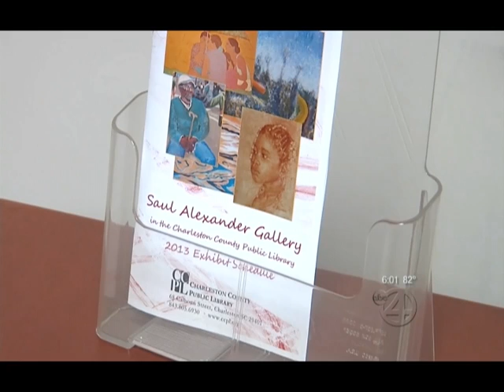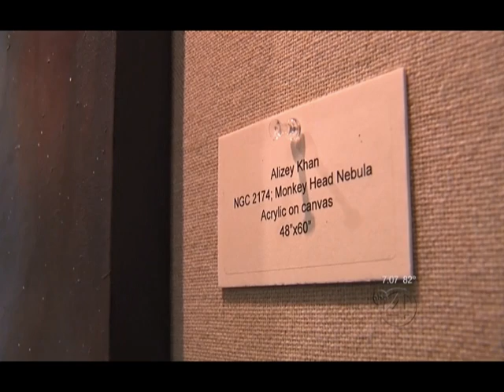ABC WCIV/Alizey Khan - Charleston Library Art Theft August 2013 News Compilation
Astronomical artist Alizey Khan interviewed by WCIV/ABC News 4 regarding the theft of 4 paintings by Robert Wayne Russell in August 2013.